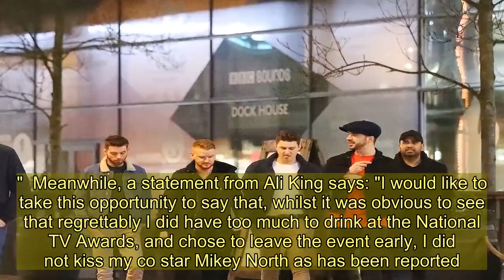Coronation Street's Mikey North seen for the first time since Alison King 'kiss' on night out with c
CORONATION Street's Mikey North is seen on a night out with co-star Sam Robertson for the first time since "kissing" Alison King.  The Gary Windass star was in hot water after footage was given to The Sun of Alison King cuddling up to him at the National TV Awards last week.   But now it appears Mikey is trying to take his mind off any accusations as he goes for a drink alongside Adam Barlow actor Sam Robertson.  The pair and a group of friends were spotted walking through Media City in Manchester.  They then stopped off at The Dockyard Pub, where he sipped on a pint of Guinness.  The 33-year-old married actor vehemently denied kissing his co-star Alison King, who plays factory boss Carla Connor.   Mikey said in a statement: "I did not kiss my co-star Alison King during the recent National Television Awards.  "It is beyond ludicrous to suggest that I would or that I did. The grainy recording shows me simply speaking in her ear at what was a noisy public event."  Meanwhile, a statement from Ali King says: "I would like to take this opportunity to say that, whilst it was obvious to see that regrettably I did have too much to drink at the National TV Awards, and chose to leave the event early, I did not kiss my co star Mikey North as has been reported."  A source told how the engaged actress was “being rowdy” in the seat next to Mikey.    They said: “I was in the audience and Alison caught my eye because she looked like she’d had a few too many.   She was waving her arms and looking rowdy. Then I noticed she started touching Mikey’s leg and before long they were ­holding hands.”   Mikey recently welcomed his second child with wife Rachael Isherwood, 34.  Alison, who has been in Corrie since 2006, revealed in September how David had proposed during a romantic getaway.  She said she was so convinced he would pop the question that she bought him a Rolex as an engagement gift.